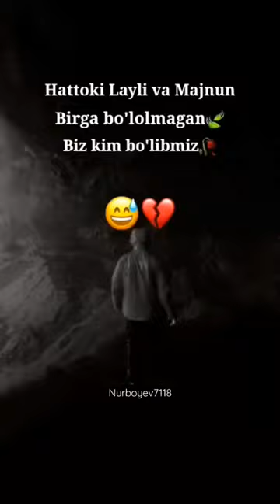Biz kim bólibmiz